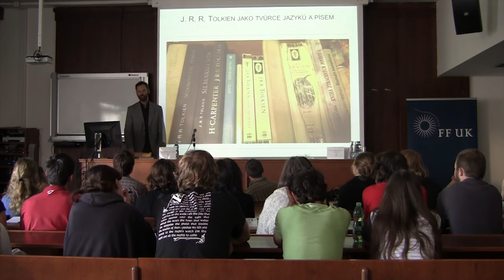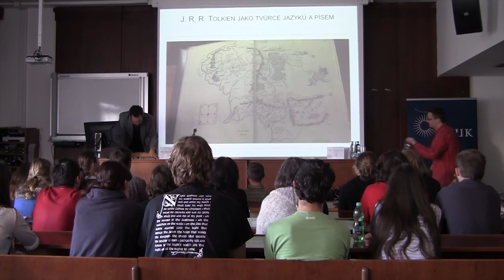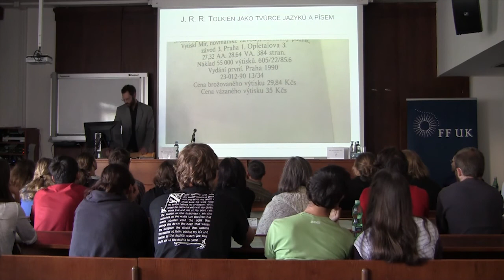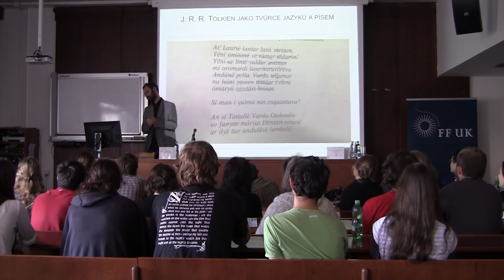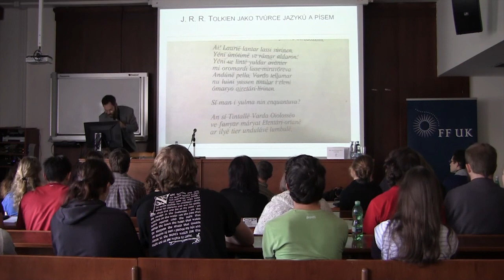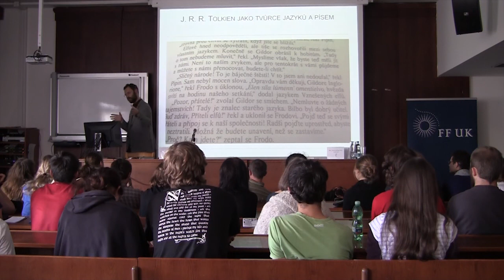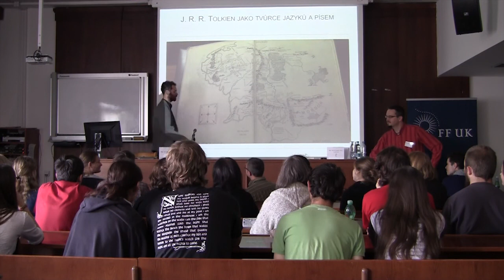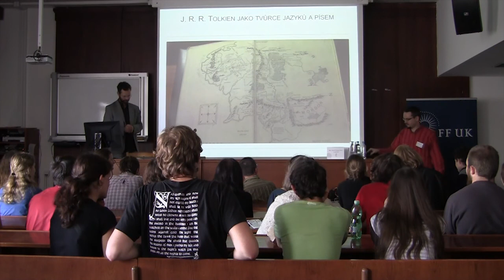Tolkien jako tvůrce jazyků a písem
Open Square 2014
přednáška Mgr. Jana Bičovského, Ph.D.: J. R. R. Tolkien jako tvůrce jazyků a písem konaná v rámci přednáškového cyklu J. R. R. Tolkien: doba, dílo, souvislosti u příležitosti 60. výročí vydání Pána prstenů